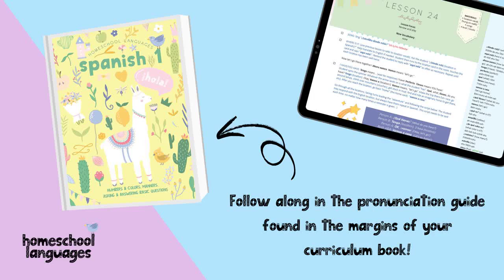Practice your Spanish pronunciation with Lesson 12 in Homeschool Languages Spanish 1! (2024 EDITION)